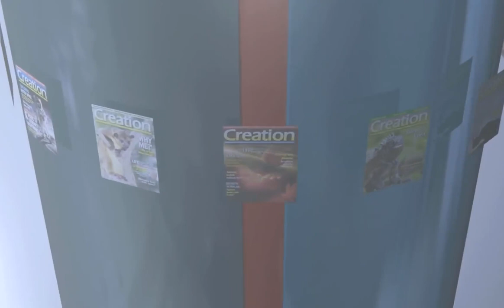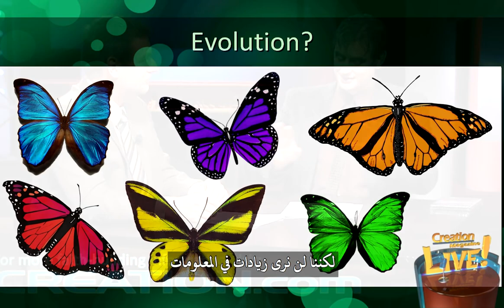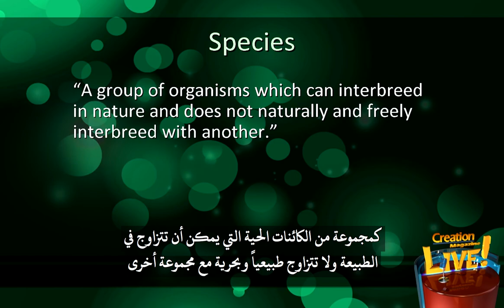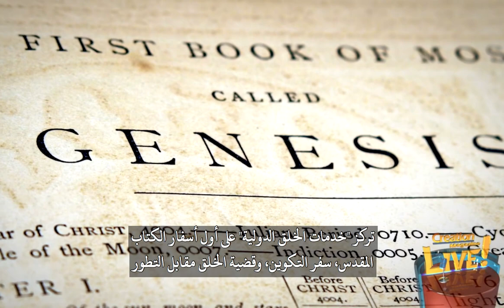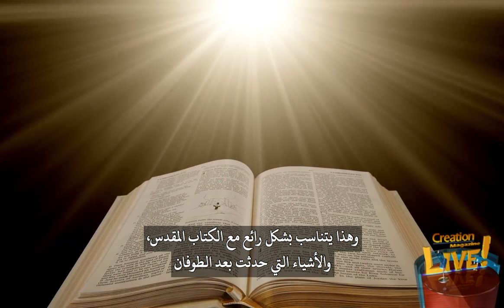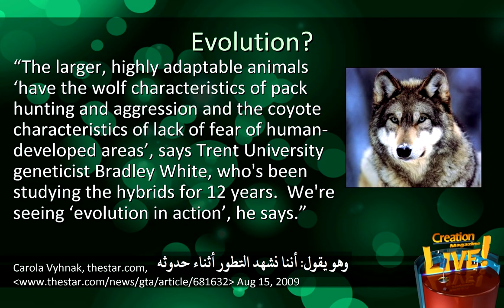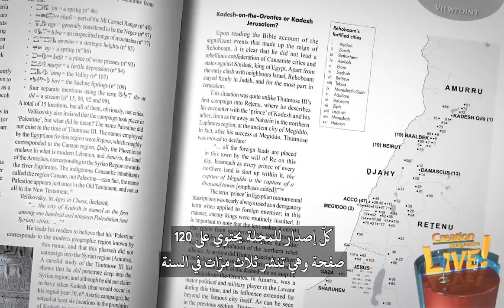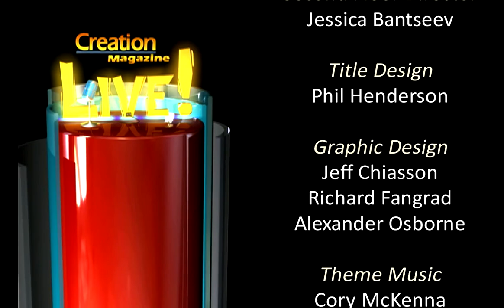مجلة الخلق (١٢) الانتواع لا يدعم نظرية التطور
إذا كان التطور حقيقي، فلا بد أن تظهر أنواع كائنات جديدة مع مرور الوقت ولكن إذا كان الخلق حقيقي، فلا بد أن تظهر أنواع كائنات جديدة أسرع من ذلك
يعتقد معظم التطوريين أن كل الحياة أتت من أصل نوع واحد ثم تغير هذا النوع من المخلوقات تدريجياً إلى جميع الأنواع التي نراها اليوم، وبالطبع يتم شرح ذلك في شجرة الحياة. تقريباً، رأى الجميع ذلك الرسم البياني حيث يوجد نقطة واحدة تتفرع منها جميع مختلف الأشياء.
ويؤمن المؤمنون بسيناريو البستان، حيث خلق الله جميع الأنواع الأصلية ومع مرور الوقت، أصبح هناك أنواع مختلفة نشأت من تلك الأنواع فهي مشتقة من النوع الأصلي المخلوق، لكننا لن نكون مثل التطوريين الذين يقولون أن كل شيء جاء من نموذج واحد أي أنه لا يوجد أنواع جديدة من الكائنات، كأن تتحول سحلية إلى طائر مثلاً لكن أن ينشأ عن الخيول أنواع جديدة من الخيول ضمن نوع الحصان هذا هو ما يُشير إليه سيناريو البستان.
يبدو الآن واضحاً أن بعض الفئات التصنيفية التي فوق مستوى الأنواع كالأجناس مثلاً، وفي بعض الأحيان أعلى في التسلسل الهرمي من أنواع مختلفة هي بالتأكيد مرتبطة بنسب مشترك تقريباً أي أنها منحدرة من نسل لجماعة مخلوقة أي النوع المخلوق أو ما نسميه بالبارامينات وجميع واضعي نظرية الخلق يفترضون عملياً أنه على سبيل المثال.
عندما كان نوح يضع الحيوانات في الفلك، لم يكن لديه زوج من الدينغو وزوج من الذئاب والقيوط وكل تلك الأنواع. كان لديه زوج من المخلوقات التي كانت أجداداً لجميع هذه الأنواع وربما لعدد من الأنواع الأخرى الموجودة اليوم لكنها كانت كلها من نوع الكلب... لكن الفرق يتعلق فقط بالمعلومات الوراثية وإذا نظرنا إلى التفاصيل هنا يحدث كل شيء الصورة الكبيرة للتطور هي أن الحيوانات الأولية تصبح بجع وأشجار نخيل وأناس ورمان وأمور كهذه لذا لا بد أن تشمل على العملية التي، عبر أسباب طبيعية بدون الله ولا الذكاء، تزيد من التعليمات الوراثية في العالم الحي إذاً بدلاً من أن يكون هناك مجموعة من المعلومات، يتم تقسيمها فتجد مصطلحات مختلفة لتلك المعلومات ويظهر لديك بالفعل معلومات جديدة تؤدي إلى هذه الأشياء الجديدة الآن، يفترض الخلقيين أن هذه الزيادات الجوهرية الحقيقية في المعلومات المحددة للزيادة، لن تنشأ أبداً دون تصميم ذكي وهذا ما يظهره العلم هذا صحيح...
إذاً هذا التعقيد الوظيفي، أعني، إذا كان المخلوق لا يمتلك أجنحة ثم فجأة أصبح لديه أجنحة ستكون هذه معلومات وراثية جديدة لم تكن موجودة من قبل لذلك سيكون من المتوقع أن يحدث الإنتواع ضمن نموذج الخلق لكننا لن نرى زيادات في المعلومات معلومات محددة للنماذج والوظائف والميزات التي لم تكن موجودة من قبل وهذا هو ما يقترحه نموذج الكتاب المقدس كذلك بالطبع هذه التغييرات، على سبيل المثال الإنتواع، كنتيجة للتغيرات الأفقية في المعلومات أو نتيجة للخلل في التغيرات الاحيائية أو فقدان المعلومات لا تقدم في حد ذاتها أدلة ضد صورة التطور الكبيرة غير أنها لا تثبت أيضاً صحة المعتقد التطوري بما أنه يمكن أن يتم تخصيص مكان لها بسهولة داخل نموذج الخلق، النموذج الكتابي.
قبل نصف قرن قدم عالم الأحياء الحائز على جائزة نوبل، سير بيتر مداور، تعليقاً مذهلاً إذ أعلن أن بقاء الطفل حياً في رحم أمه يناقض القوانين المناعية بما أن نظام المناعة يكشف عادة الأنسجة الغريبة ويهاجمها يُتوقع أن يقوم جهاز الأم المناعي بمهاجمة الطفل المُستقل وراثيـاً داخلها حسناً، أصبحتا نعرف الآن أنه فعلاً يقوم بذلك لكن الطفل يبقى حياً من خلال تجهيز دفاع محدد جداً اكتشف الباحثون، في كلية الطب في جورجيا، أن أجنة الثديات تنتج إنزيم خاص يكبح عمل خلية تي اللمفاوية القاتلة لدى الأم ويبدأ الجنين البشري بإنتاج هذا الإنزيم قبيل ارتباطه برحم الأم وهذا يفند الحجة الرئيسية المستخدمة لتأييد الإجهاض والتي تقول أن الجنين مجرد جزء من جسد المرأة ويمكنها أن تتصرف به كما تشاء وتبين الأبحاث بوضوح أن الجنين البشري مستقل عن الأم منذ البداية...